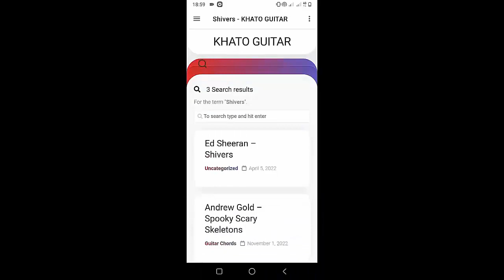The Kid LAROI - WHERE DOES YOUR SPIRIT GO | Guitar Tutorial